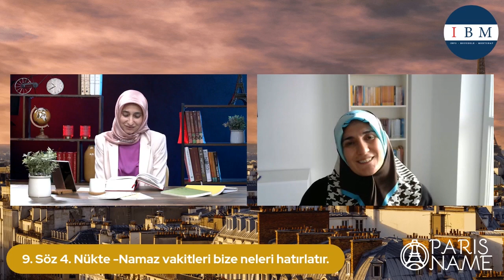[ParisName] Din afyon mudur, Allah adilse neden zulüm var? | 9.Söz: 5 Vaktin bize hatırlattıkları..